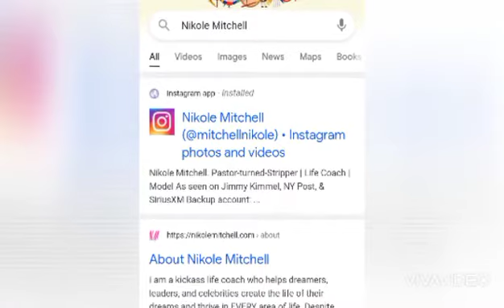Pastor Turn Stripper Plays Paino Nude, Says Sex Work Has Improved Her Life & Family. Watch 18+ Video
A stripper who used to be a church minister claims that her new work has taught her life skills that have helped her be a better mom.

Nikole Mitchell, who grew up in a baptist family in Ohio, became very religious in her 20s, going so far as to say that "Jesus was my boyfriend" for six years.
When she began to question her sexuality, she wanted to switch careers from priest to stripper.

She also claims that her career shift is providing her children with a much better start in life than they would have had if she had stayed religious.

“[We have] All kinds of conversations and equipping them with tools that I was never equipped with as a kid growing up,” she said.

“It is now so important to me now as a mum to teach my kids these things so they have these skills for a life time, for dating, relationships, for their working environment for who they become, whatever they end up doing these are life skills everyone needs.

"I would say my work has prepared me and helped me with that better than anything else in my life."

In this new video she is are playing the video while almost naked dressed only in her undies. What do you think guys?